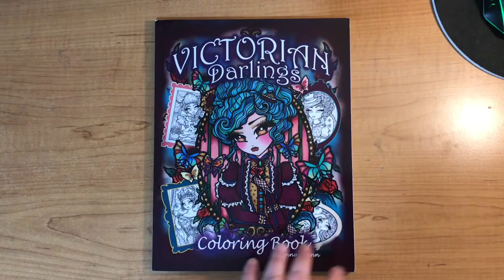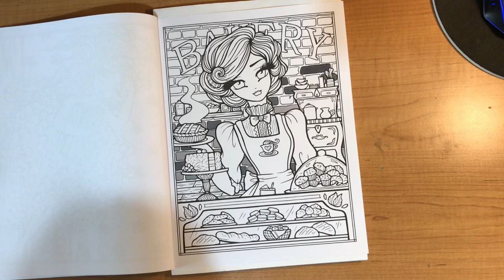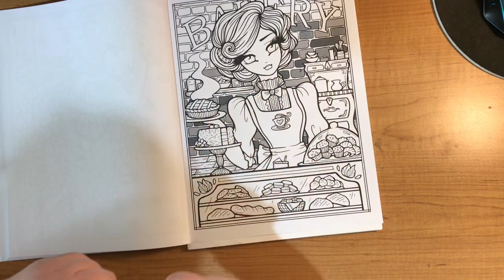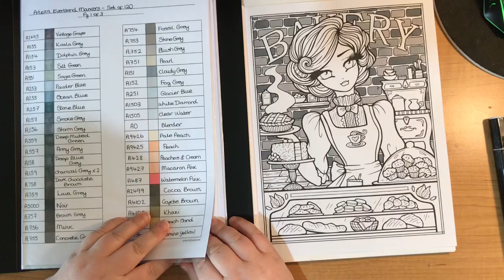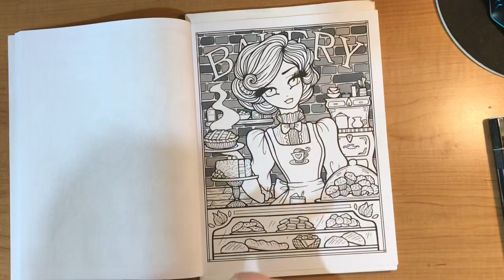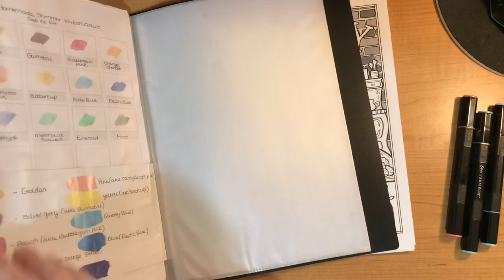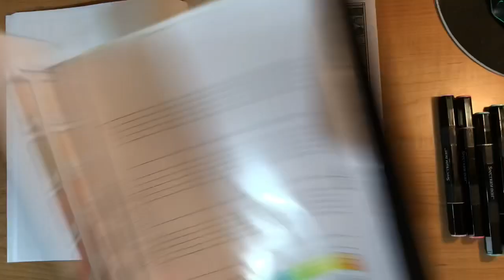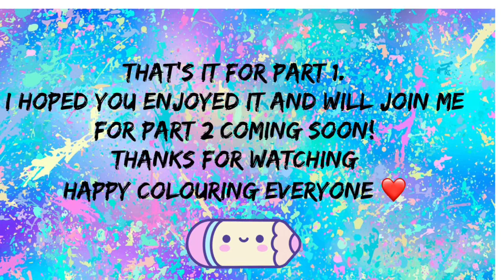Colour With Me - Alcohol Marker Base Pt.1 - Hannah Lynn Victorian Darlings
Hey everyone as it says in the first slide, I am so sorry for being absent on Youtube. I had Coronavirus symptoms, followed by hayfever, toothache infection, and I also collapsed and had an ambulance called for me, so yeah, It's not been a fun start to the month! Lets hope the second half goes a little better. This will hopefully be a 2 part series in which I colour a Hannah Lynn picture with Alcohol markers (part1) and then finish the marker base and shade with Arteza Expert pencils in the second part.